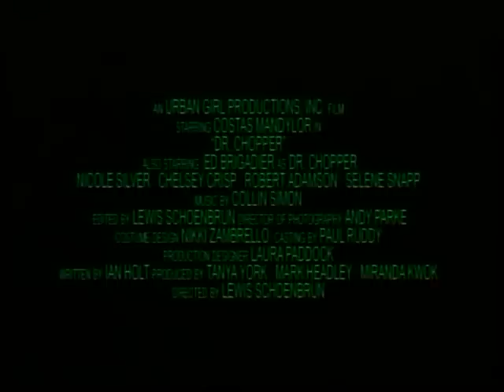Dr. Chopper Trailer (MA15+)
Five young college friends arrive at a secluded family cabin on the beautiful lake Jatonka. But what they think will be a weekend of partying and love making in the country becomes a night of unspeakable horror when they run afoul three motorcycle madwomen led by the sadistic knife-wielding "Dr Chopper".